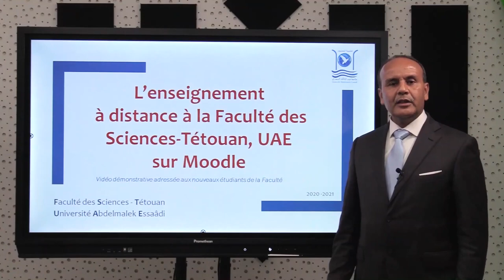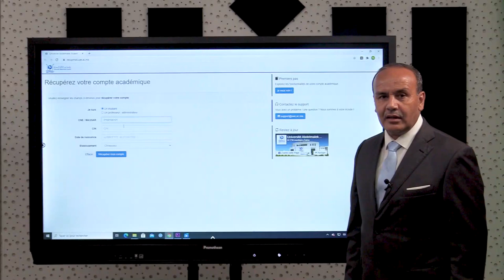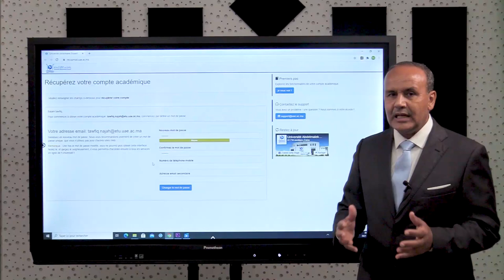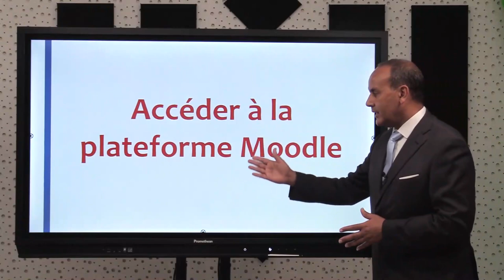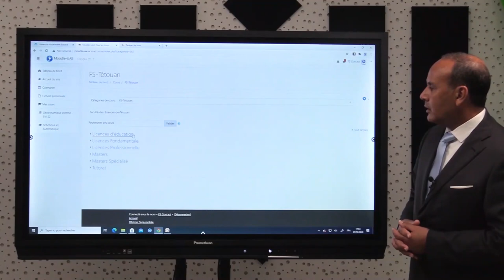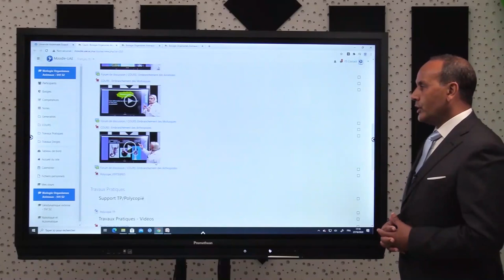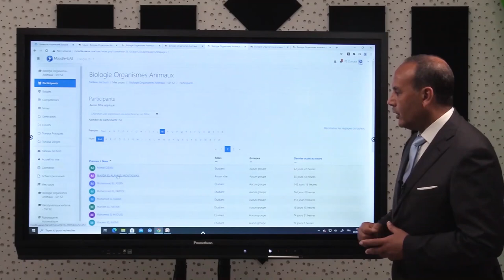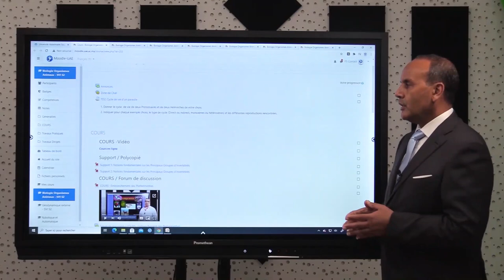L'enseignement à distance à la Faculté des sciences-Tétouan, UAE